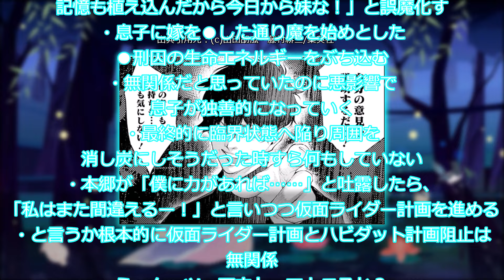人の心が分からないなりに善人たろうとするキャラをあげてくみんなの反応集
○使用ソフト○
・ゆっくりムービーメーカー様
・VOICEVOX様
VOICEVOX:ずんだもん
VOICEVOX:白上虎太郎
VOICEVOX:四国めたん
VOICEVOX:櫻歌ミコ
VOICEVOX:WhiteCUL
VOICEVOX:小夜/SAYO
VOICEVOX:青山龍星
VOICEVOX:満別花丸
VOICEVOX:春歌ナナ